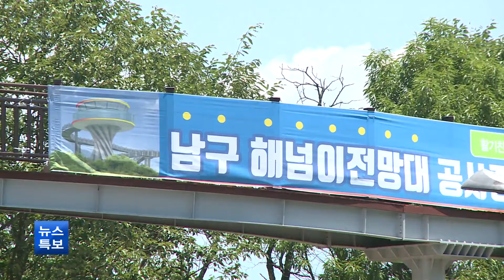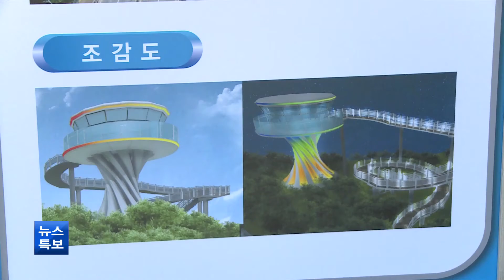[대구] 해넘이전망대 '보행 약자'에 취약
앞산 해넘이전망대가 다음 달 준공을 앞두고 있습니다. 보행약자를 위한 시설 보강과 안전관리 대책의 필요성이 제기됐습니다.